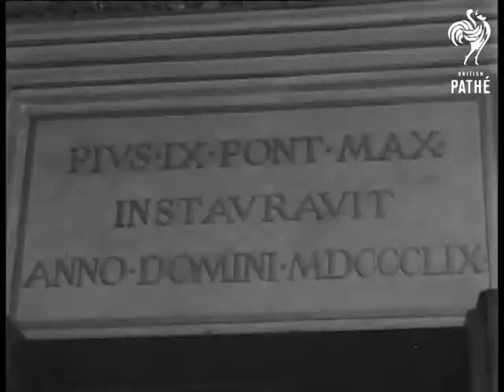Harold Wilson And George Brown In Rome (1967)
Rome, Italy.

MS. Guard of Honour at Rome Airport. MS. Section of small crowd holding placards in Italian. Various shots of the arrival of Britain's Prime Minister Harold Wilson and Foreign Secretary George Brown at night for the Common Market meeting. They are greeted on arrival and inspect Guard of Honour. Various shots of the Italian Premier Moro greeting them officially at the microphone. LS. Official car leaving airport. Various shots of the First President Saragat entering room and then Harold Wilson and George Brown come in. They meet and pose on couch. Various shots of them now meeting Premier Moro and then get around a large table for talks. GV. Exteriors of the government building in Rome where talks are being held. More shots of the surrounding buildings and monuments. Various shots of the meeting - men sitting at long table during discussions. Various shots of Mr Wilson and Mr Brown being led through Vatican to meet the Pope. They meet other religious figures but are not seen with the Pope. MS. Swiss Papal Guards in Vatican. GV. Good shot across St. Peter's Square, not many people about, and then a slow pan along to take in the church of St. Peter.

(Orig. Neg.)

 FILM ID:3166.22